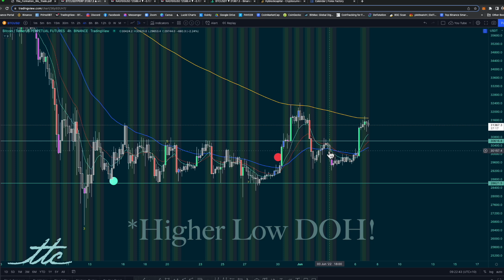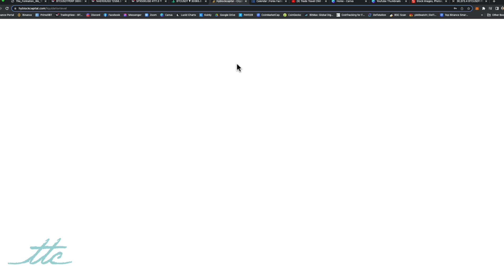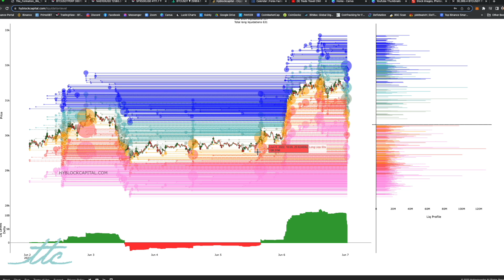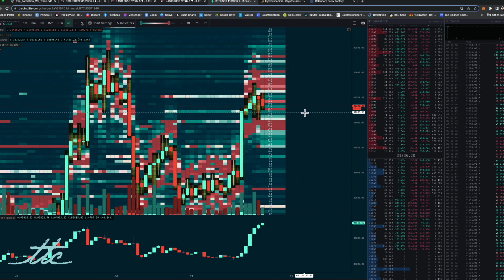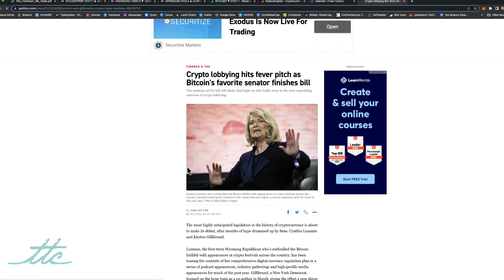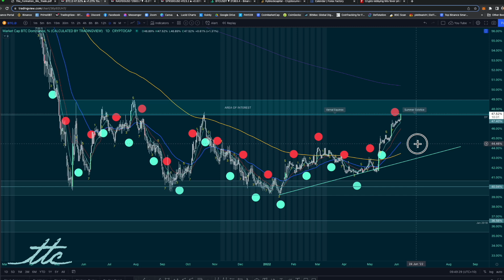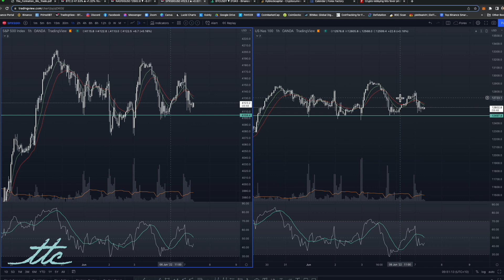Bitcoin Breaks Down AGAIN! Targets revealed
Brand new to crypto? Check out my Zero to Crypto 7-day Course

***Up to $500 sign up bonus and highest trading fee discount with this link***
🏆 Join CELSIUS to earn interest on your crypto & get $40 worth of BTC
🏆 Join CRYPTO.COM & get $25USD when you stake CRO for your crypto.com card
🏆 Need cold storage?

Hi, I'm Annii! After more than a decade in business, I decided I want to live the free life and turned to trading cryptocurrencies so that I could travel the world and enjoy my life! I now teach people how to trade from scratch and run weekly live sessions inside the TTC discord.